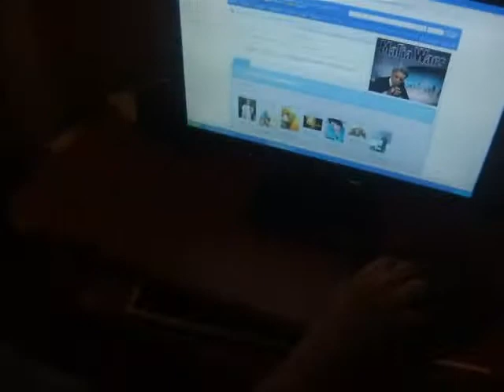FMH SEASON 1 EP1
LIPSYNC.AND A LIL CRIB